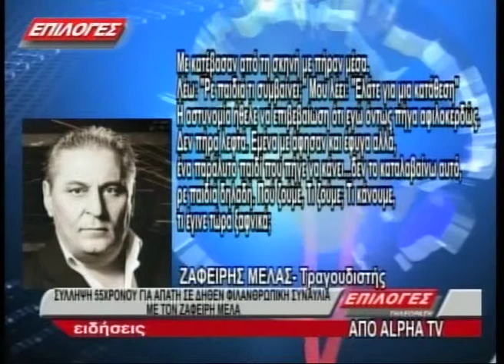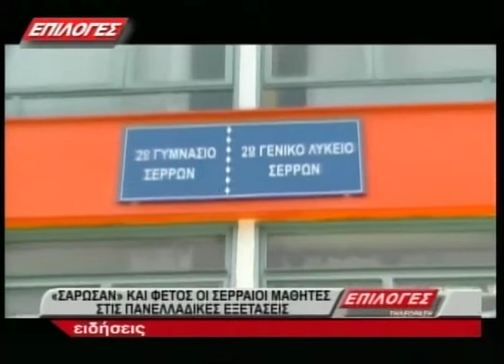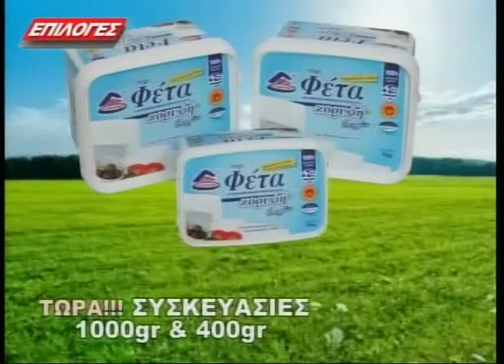ΚΕΝΤΡΙΚΟ ΔΕΛΤΙΟ ΕΙΔΗΣΕΩΝ 25 8 17